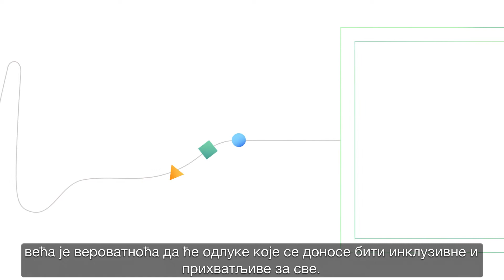The Effective Participation of National Minorities in Public Life (Serbian)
An introduction to the OSCE High Commissioner on National Minorities’ Lund Recommendations on the Effective Participation of National Minorities in Public Life